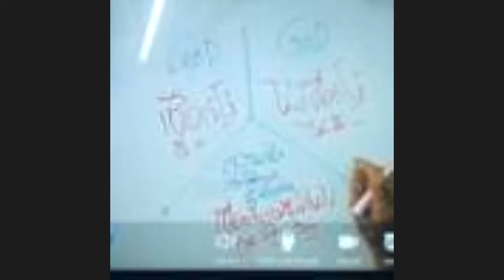หายใจใว้/ภาษาลุงหงอกกิ๊กก๊อก/หุ้นส่วนความคิดพิชิตความเข้าใจกันไหม่/31มค64